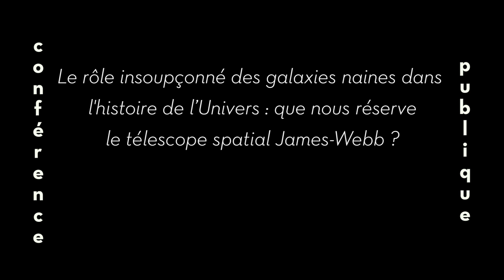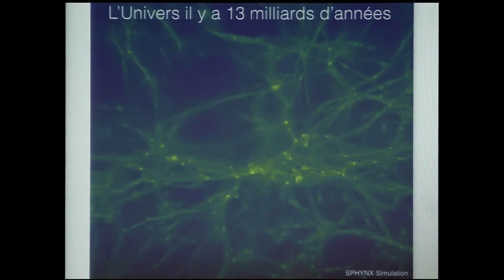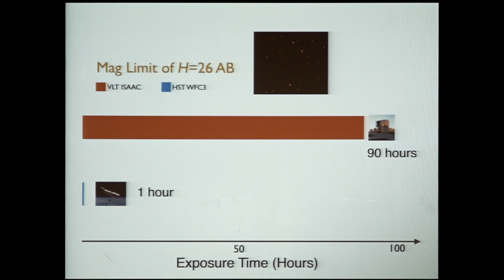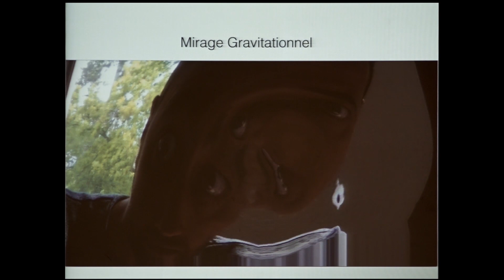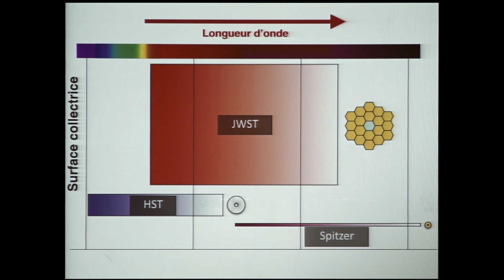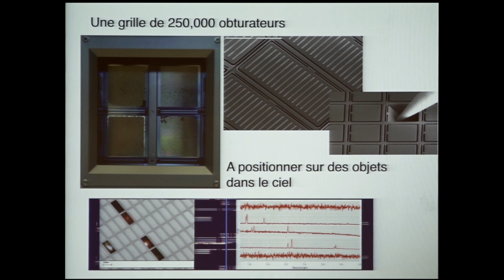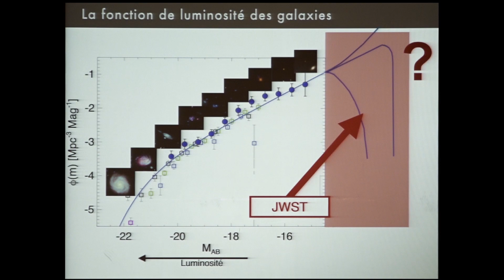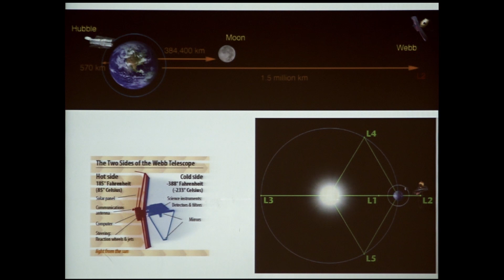LE RÔLE INSOUPÇONNÉ DES GALAXIES NAINES DANS L'HISTOIRE DE L'UNIVERS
Le rôle insoupçonné des galaxies naines dans l'histoire de l’Univers : que nous réserve le télescope spatial James Webb ?

Conférence donnée par Hakim Atek, le 6 novembre 2018, dans le cadre des conférences publiques de l'IAP.

Notre compréhension de la formation et de l'évolution des galaxies a longtemps reposé sur l'étude des galaxies brillantes et massives. Durant la dernière décennie, le Télescope spatial Hubble allié à l'effet de lentilles gravitationnelles a permis d'identifier et de caractériser la nature des galaxies naines distantes ; elles se révèlent constituer la population dominante, contrairement à ce qui est observé dans l'Univers local. Elles ont sans doute contribué à l'une des transitions majeures de l'Univers, en ionisant la quasi-totalité de son contenu en hydrogène et en produisant ensuite une bonne partie de sa masse stellaire actuelle. Je présenterai ici les développements récents dans la quête de ces galaxies de faible masse dans l'Univers précoce. Je discuterai ensuite les questions encore en suspens, et comment le futur télescope spatial James Webb pourra nous aider à y voir plus clair.

Pour une expérience de visionnage plus élaborée, qui inclue les diapositives présentées par l'orateur à côté de la vidéo, rendez-vous sur le site de Canal-U :